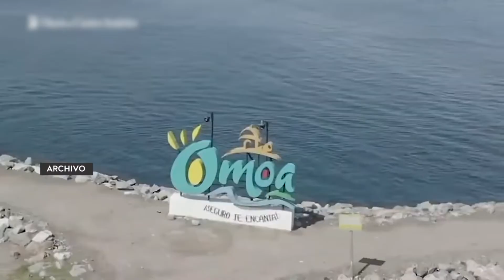Guatemala y Honduras continúan trabajando para resolver la contaminación del Río Motagua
Las autoridades de la cartera de ambiente en meses como septiembre de 2020, junio de 2021 y durante 2022 han dado seguimiento a las mesas de trabajo junto con las autoridades hondureñas para resolver la situación de contaminación del río Motagua.